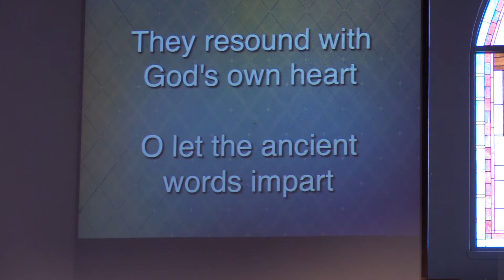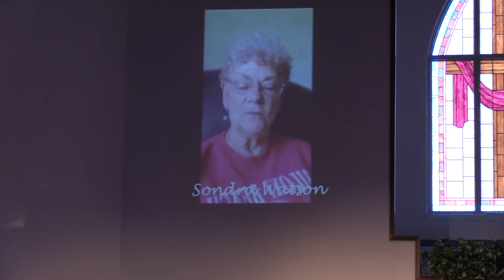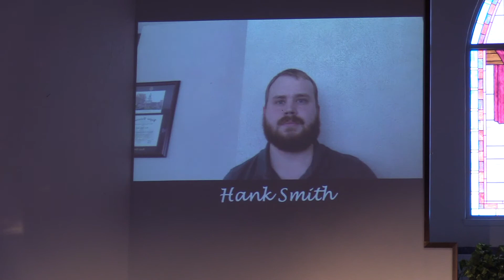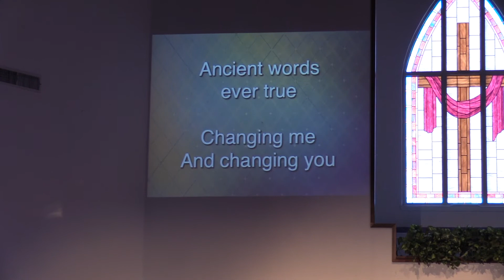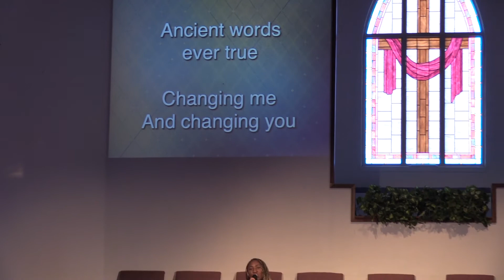We're a Work in Progress | Doug McPherson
Worship service for April 26, 2020 | Series: In This Together